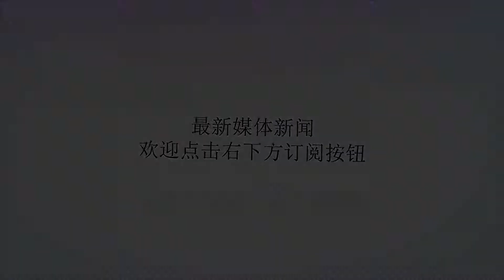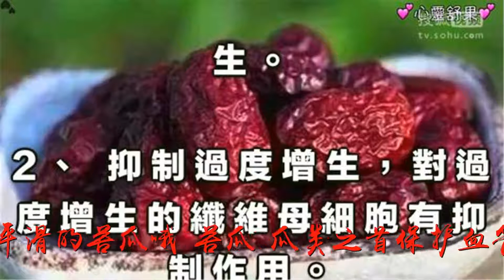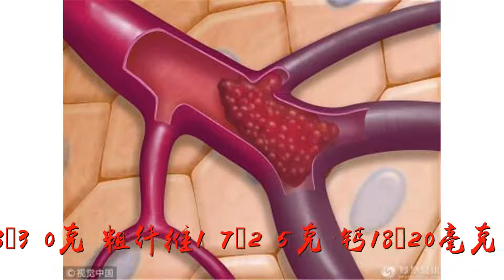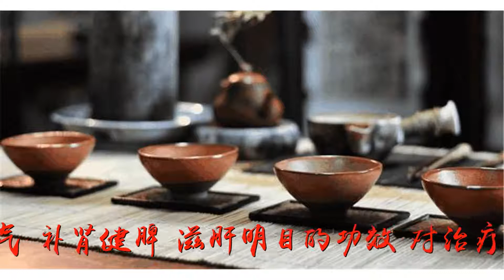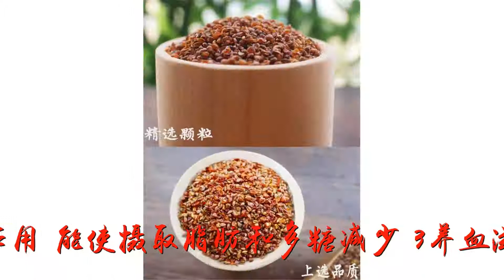入夏通血管第一方！用它泡水，喝一次刮2斤油，还能排毒降三高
谢谢！入夏通血管第一方！用它泡水，喝一次刮2斤油，还能排毒降三高